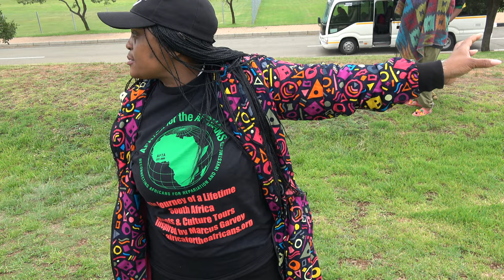First National Bank Stadium in Soweto, Johannesburg - South Africa Dec 2023 Journey of a Lifetime